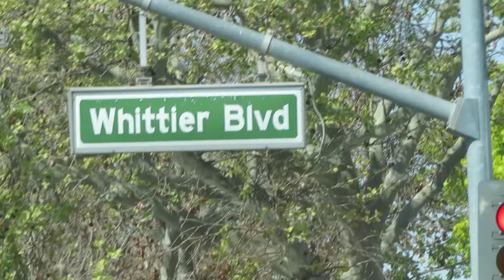Whittier Blvd Sunday Lowrider Cruise | East Los Angeles, Ca April 2024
Whittier Blvd Sunday Lowrider Cruise April 2024